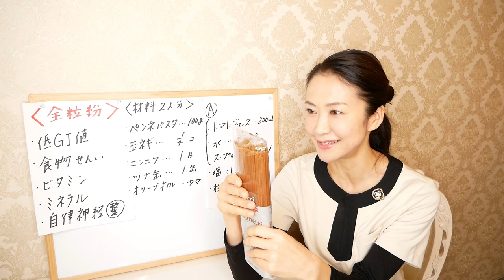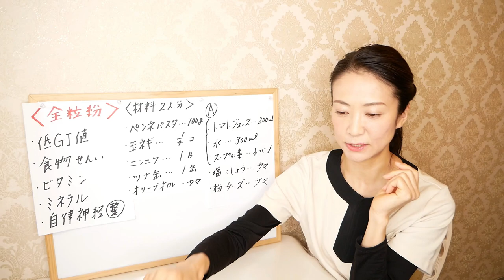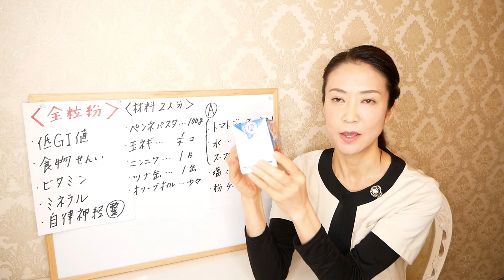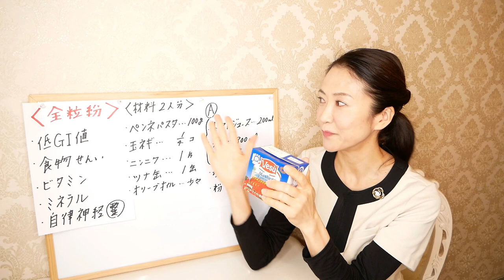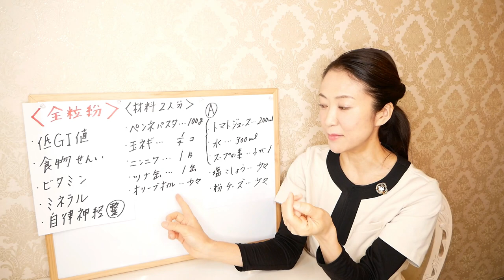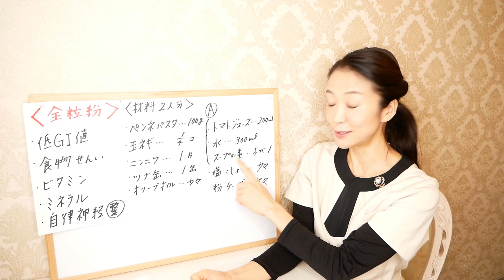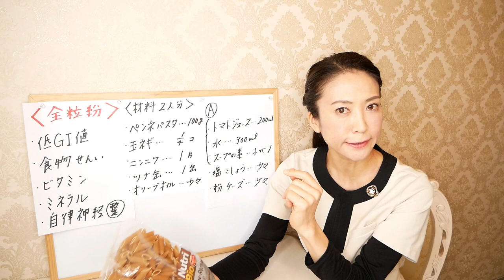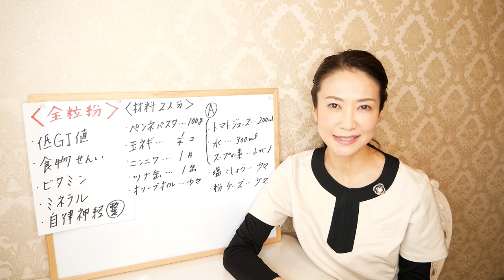【業務スーパー】 食べても痩せるパスタをご紹介します！食べながらダイエットできます【美腸活】